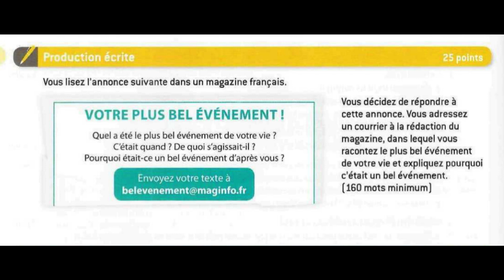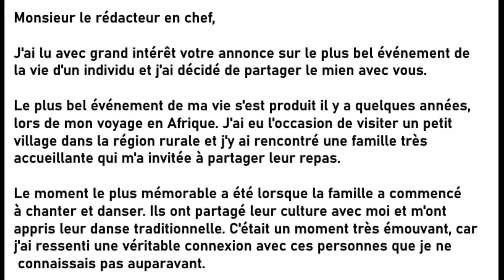DELF B1 production ecrite, votre plus bel evenement